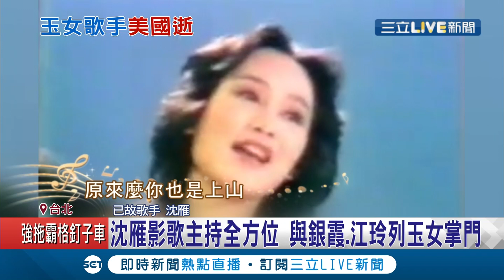"一串心"歌手沈雁傳聖誕節前美國過世得年60歲 沈雁影歌主持全方位與銀霞.江玲列玉女掌門｜記者 程彥豪 蕭宇志｜【娛樂星世界】20210205｜三立新聞台